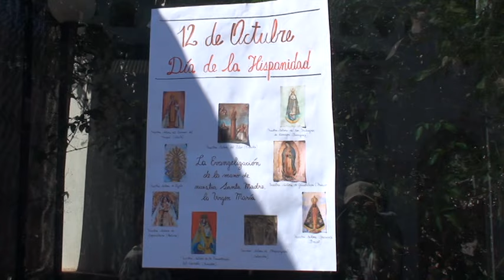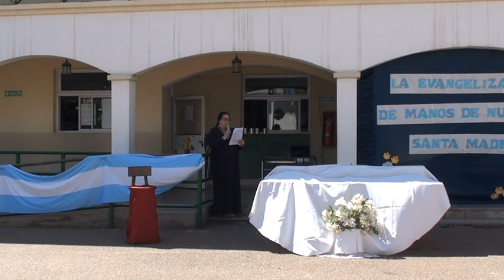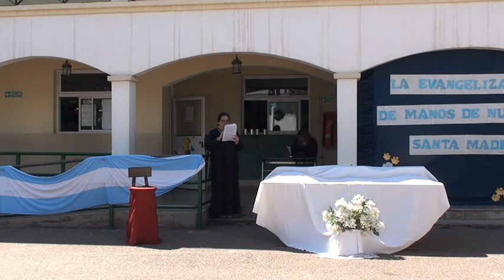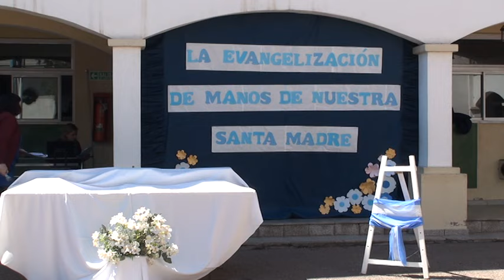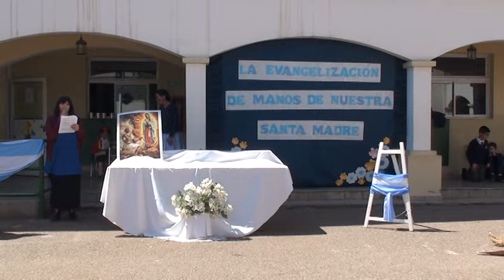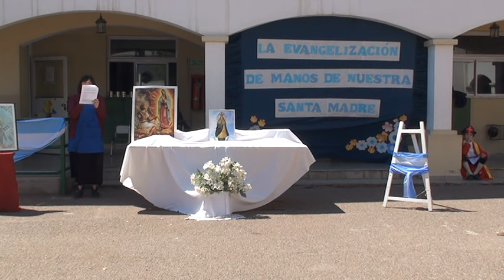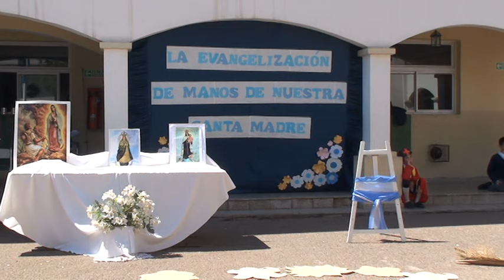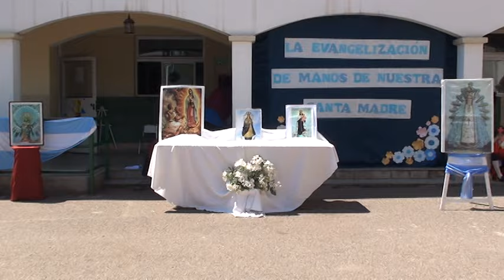Acto del Día de la Hispanidad. Colegio Santo Domingo Savio. FSSPX